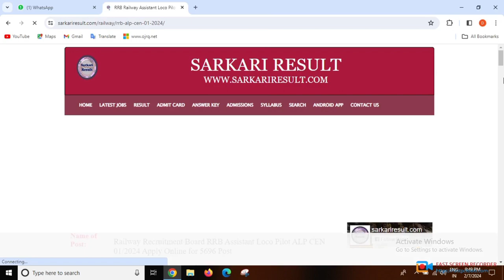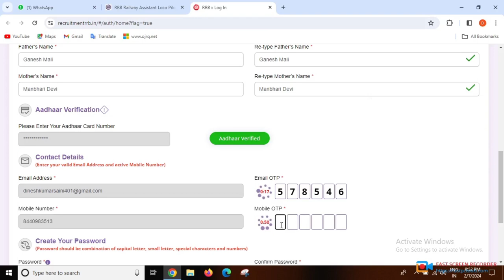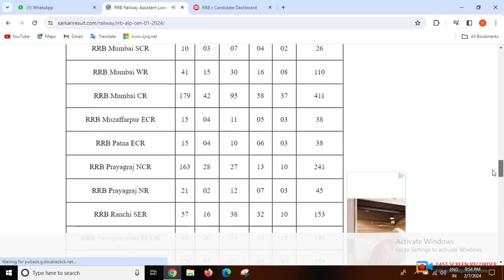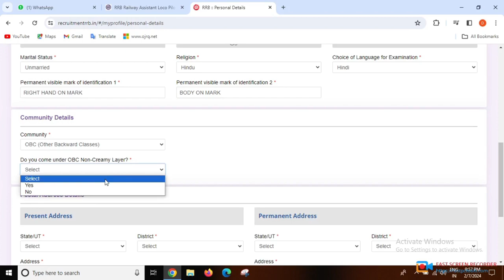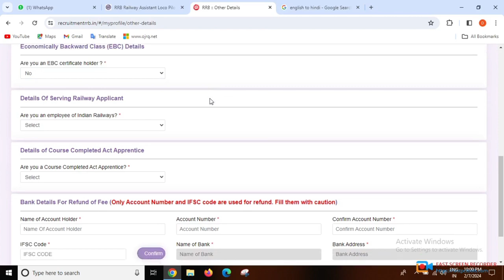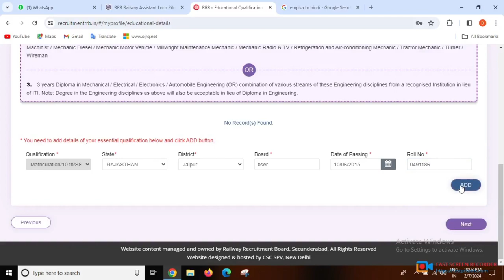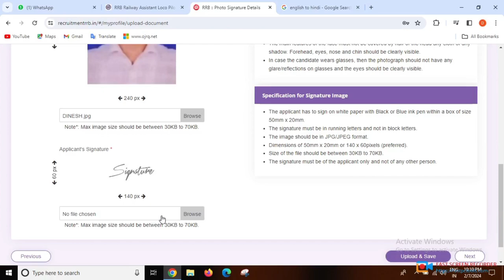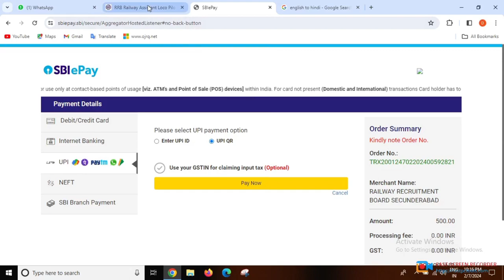railway alp loco pilot bharti 2024 from online apply, how to apply alp loco pilot technician 2024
In this video I talk about How to fill RRB ALP Online Form 2024 Step by Step full process. RRB ALP Online Form 2024 Kaise Bhare. Railway RRB Assistant Loco Pilot ALP Online Form 2024 Full Process.

Railway Recruitment Board RRB Assistant Loco Pilot ALP CEN 01/2024 Apply Online for 5696 Post : Railway Recruitment Board (RRB) invites online applications for recruitment to the post of Assistant Loco Pilot (ALP) for 5696 vacancies in pay level-2 for Centralised Employment Notice (CEN) No 01/2024.
rpf, railway rpf constable sub inspector bharti 2024
In this Video we discuss RRB ALP Online Form 2024 Kaise Bhare | How to Fill RRB ALP Online Form 2024 | Railway ALP Form 2024 Check Railway RRB
Railway RRB ALP Recruitment 2024: Apply for RRB ALP Recruitment 2024 Online Form. Are you looking for a job in Railway? If yes, then read this page. Because on this article we are providing you details for RRB ALP Recruitment 2024 Notification @indianrailways.gov.in